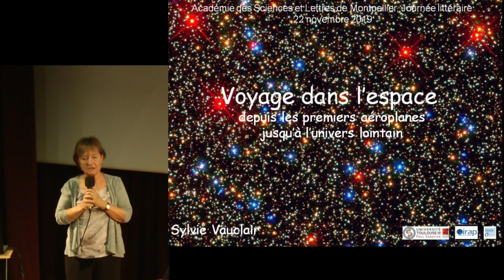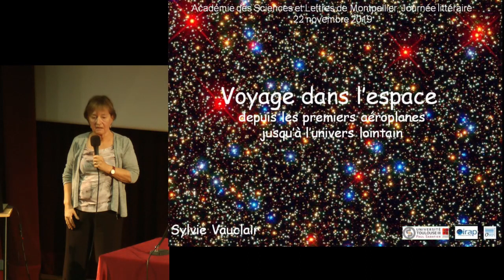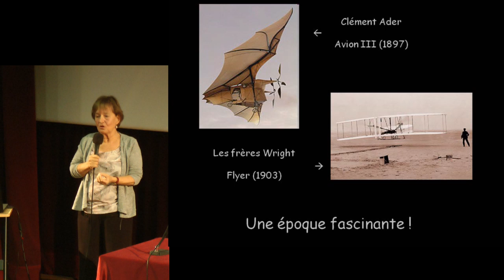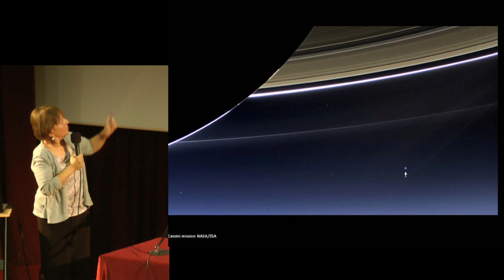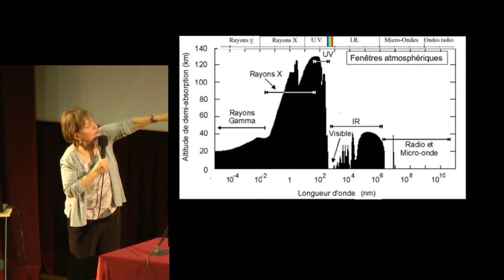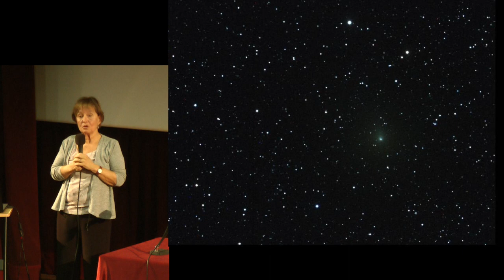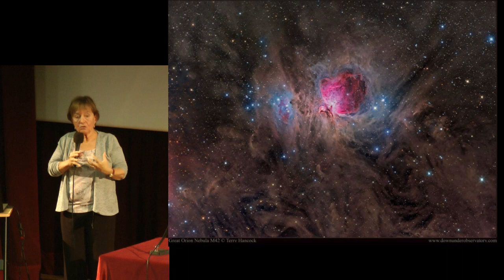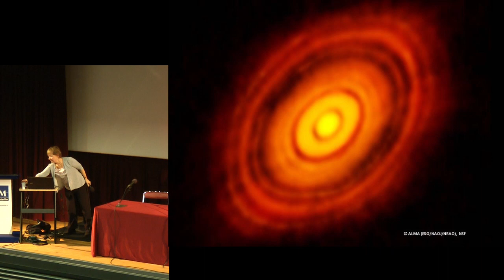Voyage dans l'espace, depuis les premiers aéroplanes jusqu'à l'univers lointain par Sylvie Vauclair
NUMERO DE CONFERENCE : 4536 (à utiliser sur le site web de l'Académie des Sciences et Lettres de Montpellier pour trouver le texte correspondant)

AUTEUR : Sylvie Vauclair est professeur d'astrophysique (Institut de recherche en astrophysique et planétologie) et professeur émérite à l'université Paul Sabatier de Toulouse, où elle a enseigné pendant plus de 30 ans après avoir enseigné une dizaine d'années à l'université Paris 7.

CONTEXTE : Conférence donnée dans le cadre du colloque "Voyage" de l'Académie des Sciences et Lettres de Montpellier, le 22/11/2019, salle Rabelais à Montpellier, France.